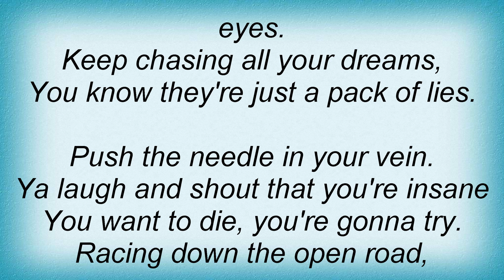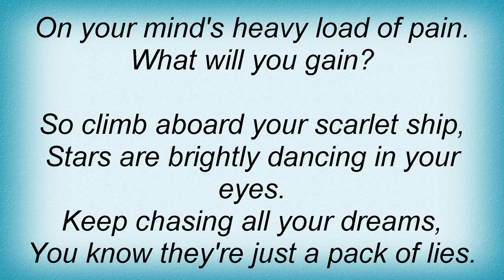Metal Church - Over My Dead Body Lyrics